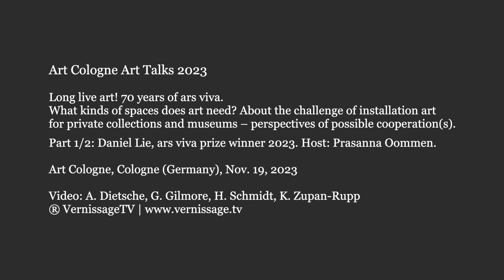Art Cologne 2023 Art Talks: 70 years of Ars Viva. / Interview with Daniel Lie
Long live art! 70 years of ars viva: What kinds of spaces does art need? About the challenge of installation art for private collections and museums - perspectives of possible cooperation(s).
Interview with Daniel Lie, ars viva prize winner 2023.
Host: Prasanna Oommen

Art Cologne 2023 Art Talks: 70 years of Ars Viva. / Interview with Daniel Lie. Cologne (Germany), November 19, 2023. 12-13pm.